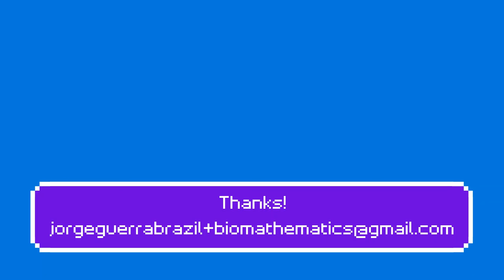How biomathematics came into my life and why it is so important to me| commentary #1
Sections
0:00 - initial presentations
2:00 - when biomathematics came into my life?
3:30 - no idea what to do in college
5:50 - going for a master's degree, what to do?
8:50 - going for a PhD, now on the path!
13:00 - closing line

On this video, I talk briefly about How biomathematics came into my life and why it is so important to me. Can't you understand me? you can use the automatic subtitle from YouTube, I tested, and it works fine!